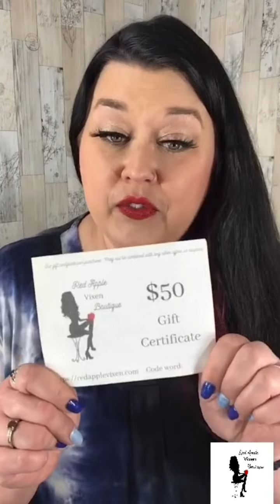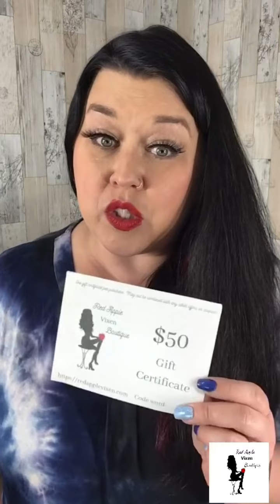January 3 2022 Monday Video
Join me for the next 20 minutes to see my favorite dresses, tops, and even a couple of bags!